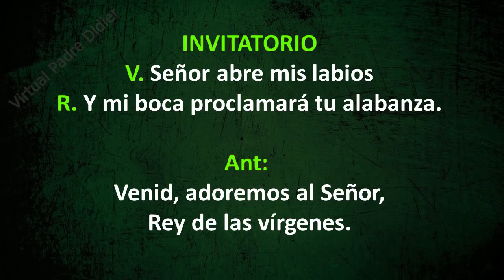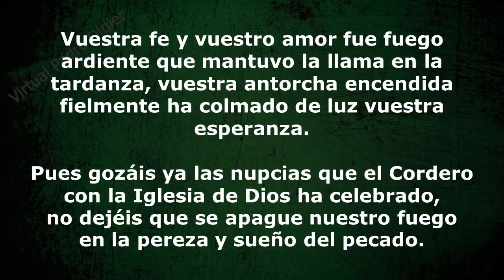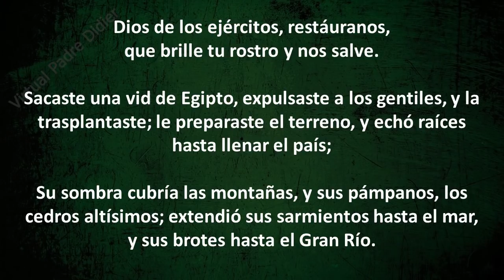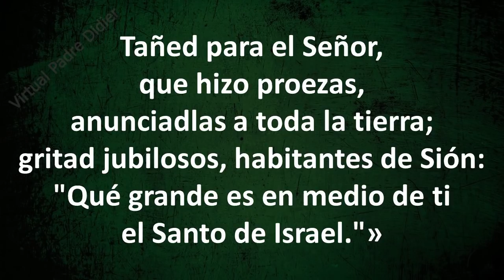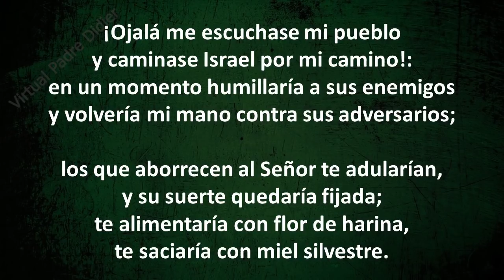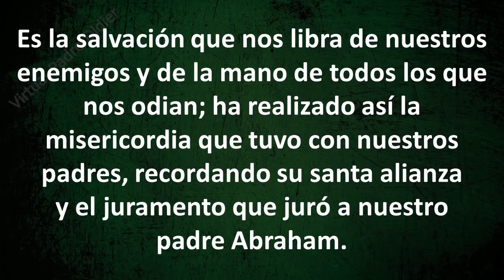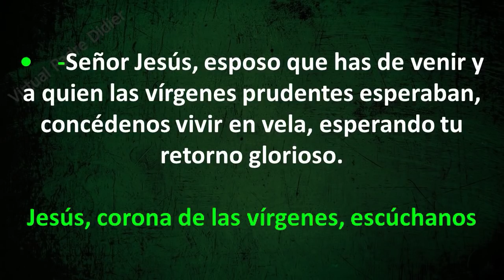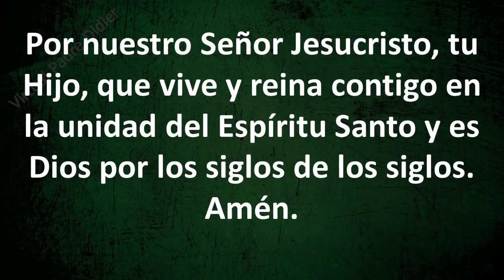Laudes. Oración de la mañana. Santa Teresa del Niño Jesús. Jueves 01 de octubre. Padre Didier.